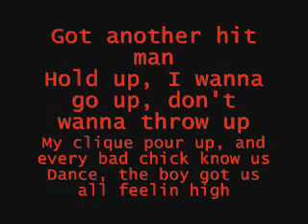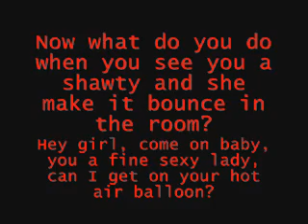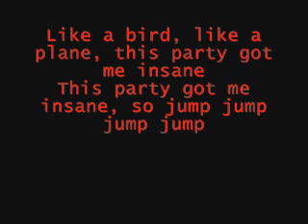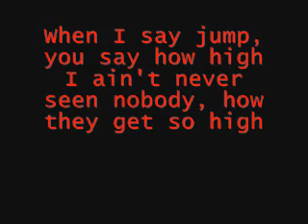Flo Rida - Jump Lyrics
This is one of my favorite songs by him :)
**i got the lyrics off a website so if there wrong sorry**